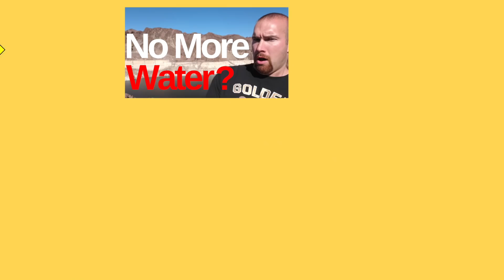Will Las Vegas Run Out of Water?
Will the Colorado River dry up? Mr. Beat examines the dangers of cities like Las Vegas running out of water due to recent population growth and drought in the American Southwest.

Have an idea for a video Mr. Beat should do?

Photo credits:
Shannon1
MarginalCost

One of the driest cities in the world is one of my favorite places to visit. Las Vegas. 2.2 million people live in the Las Vegas metropolitan area. Every day, these 2.2 million people all need to drink water, bathe in water, wash their stuff with water, water their plants and lawns, and even play in water. The average household in Vegas uses around 222 gallons (840 liters) of water per day. So that’s 489 million gallons (1.9 billion liters) for everyone per day.

That’s a lot of water needed in a city that gets just over 4 inches, or 10 cm, of rain each year. And recently, the city suffered its longest drought on record- a period of 116 straight days without rain.

So where the heck does Las Vegas get its water? How can all of this continue to exist? Especially something like this in one of the driest places on earth? Well most of the water Las Vegas gets originated here….the Colorado River. A river that supplies water for...you know...just seven states in the country? I’m not joshing you. That one river is the lifeblood of these seven states. Because they all rely on the same river, they all signed an agreement called the Colorado River Compact, and it divided up the water from the river in this way (table). This agreement gave 97 billion gallons of water per year for Nevada. At the time the agreement went into effect, 1928, this was way more water than Las Vegas needed. Heck, it had less than 5,000 people living there back then.

In 1935, the U.S. government completed the Hoover Dam, which then created the largest reservoir in the United States. Lake Mead. Over the past few decades, however, Lake Mead has started to go dry due to the recent 20-year long drought in the American Southwest and increased demand from Vegas. The lake hasn’t reached full capacity since 1983, and is currently at about 40% capacity, meaning it’s now technically the second-largest reservoir in the United States after nearby Lake Powell. See that bathtub ring? That’s how high the water used to be.

Back in 2008, two researchers predicted Lake Mead would completely run out of water by 2021 if the drought continued and people in Vegas didn’t dramatically cut back on water. Since 2008, Vegas residents HAVE dramatically cut back on water, and the drought overall hasn’t affected the area as badly, but the Southern Nevada Water Authority has lately looked to other possible sources for water just in case Lake Mead DOESN’T make it.